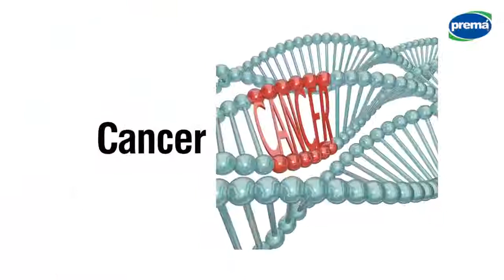Ever wonder how pure your Glass of Milk?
What are we drinking in the name of Milk?

In Punjab, Milk adulteration has peaked new heights, where 100,000, Liters of substandard Milk is wasted everyday .